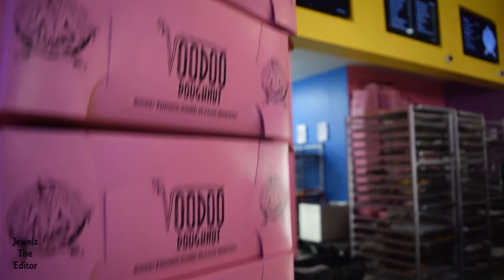Restaurant Review: VooDoo Donuts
The wife and I tried the Seattle based donut restaurant, Voodoo Donuts!!

My Gear:
Nikon D3300
GoPro Hero3+